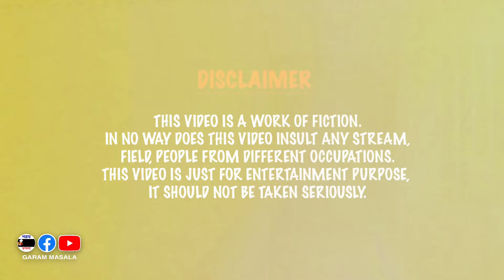বৌদির ভাইকে ফাঁসাতে নিজেই ফেঁসে গেলো ননদ